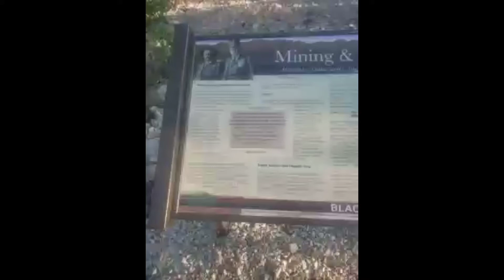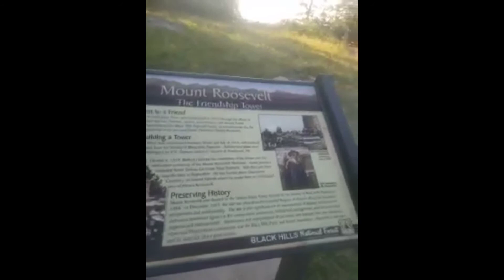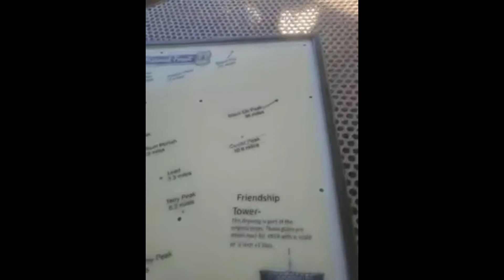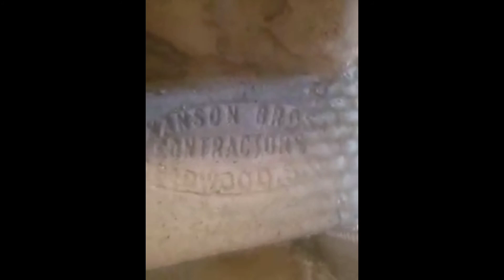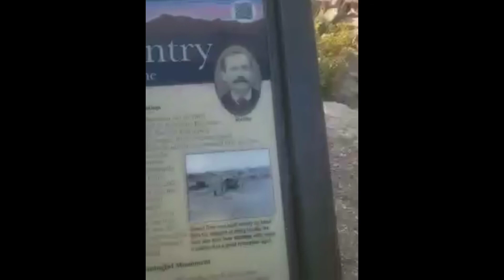mount roosevelt friendship tower right by deadwood south dakota